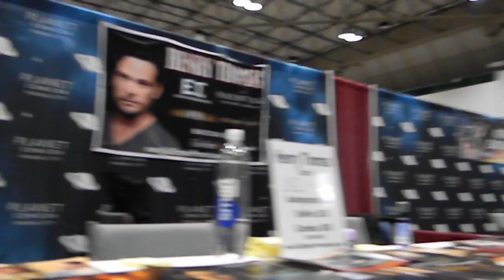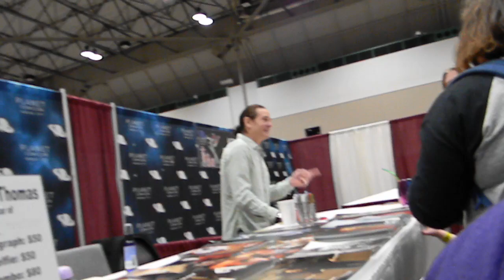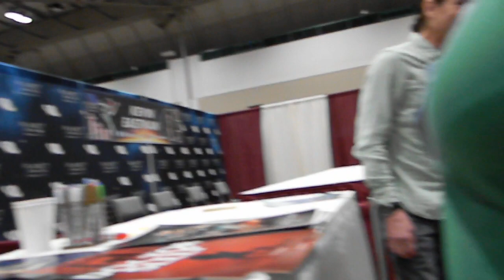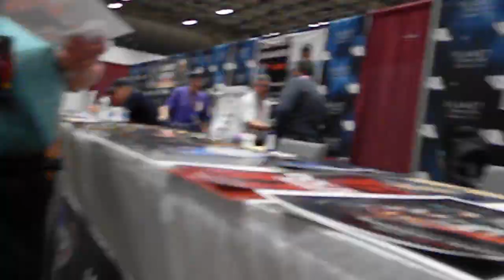meeting Henry Thomas (Elliott from E.T. the Extra-Terrestrial Fri 3-17-23 Planet Comicon Kansas City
Henry Jackson Thomas (born September 9, 1971) is an American actor. He began his career as a child actor and had a lead role in the film E.T. the Extra-Terrestrial (1982), for which he won a Young Artist Award and received Golden Globe Award, BAFTA Award, and Saturn Award nominations. Thomas also had roles in Cloak & Dagger (1984), Fire in the Sky (1993), Legends of the Fall (1994), Suicide Kings (1997), All the Pretty Horses (2000), Gangs of New York (2002), 11:14 (2003), and Dear John (2010). Thomas was nominated for the Golden Globe Award for Best Supporting Actor – Series, Miniseries or Television Film for his role in the television film Indictment: The McMartin Trial (1997).

More recently, Thomas collaborated with filmmaker Mike Flanagan, appearing in the films Ouija: Origin of Evil (2016), Gerald's Game (2017) and Doctor Sleep (2019) as well as the television series The Haunting of Hill House (2018) and its follow-up series The Haunting of Bly Manor (2020), the former of which earned him a Saturn Award. In 2021, he had a main role in Flanagan's horror series Midnight Mass.

Thomas was born in San Antonio, Texas.He attended East Central High School and Blinn College.

Thomas struggled with the popularity he gained in the months following the release of E.T. the Extra-Terrestrial.[4] In November 2019, Thomas reprised his role as Elliott for an Xfinity & Sky UK commercial, in which E.T. returns to visit a now-adult Elliott and his family for the holidays.

Since 2016, Thomas has worked frequently with filmmaker Mike Flanagan, appearing in his films Ouija: Origin of Evil, Gerald's Game and Doctor Sleep, as well as in the Netflix horror series The Haunting of Hill House, which Flanagan created and directed. Thomas also has a role in Flanagan's follow up to The Haunting of Hill House, The Haunting of Bly Manor, and Flanagan's mini-series Midnight Mass.

Thomas worked in Stargirl portraying Doctor Mid-Nite and voicing his A.I. counterpart "Chuck" until the latter role was recast with Alex Collins in season two.

Music[edit]
Thomas wrote songs and played guitar for a San Antonio band, The Blue Heelers (named for the breed of dog), in the 1990s. Although the band was not signed to a record label, it self-produced an album, Twister. Thomas continued to write and record songs. In 1998, his song "Truckstop Coffee" (recorded with the Blue Heelers) appeared on V2's soundtrack for Niagara, Niagara. In 2003, Thomas and Nikki Sudden collaborated on the music for Mika Kaurismäki's film Honey Baby, which featured four original songs written and performed by Thomas as the fictional musician Tom Brackett. An album was in the works, but Sudden died unexpectedly in 2006.

Thomas married actress Marie Zielcke on May 10, 2004. They had a daughter, Hazel. The couple were divorced in 2007. Thomas also has two children with his current wife Annalee,and in 2014 moved to Wilsonville, Oregon. During the "Flanaverse Reunion" panel at 2022's "Season's Screamings" horror festival, Thomas acknowledged that he and actress Alex Essoe, his costar in Mike Flanagan's Doctor Sleep, have been romantically involved for some time now.